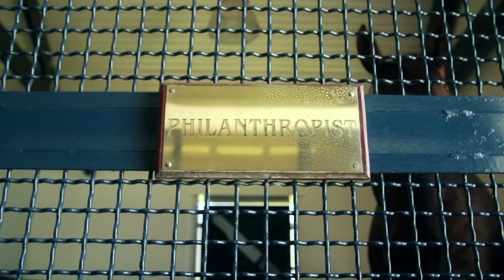Johann Rupert | The Richest Man In South Africa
Johann Rupert is a successful business entrepreneur from South Africa who has earned substantial wealth over the course of his career. So how did he become rich? What is his story? And what kind of lifestyle does he experience? Let’s find out that and much more in today’s video.